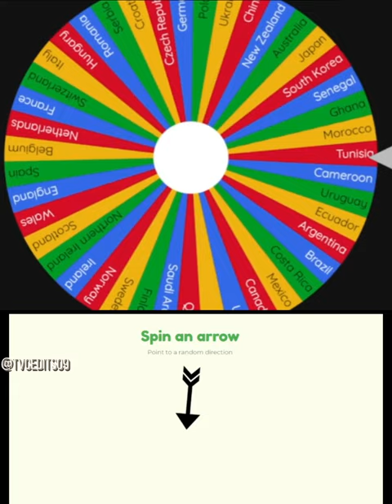World cup Imperialism Pt1